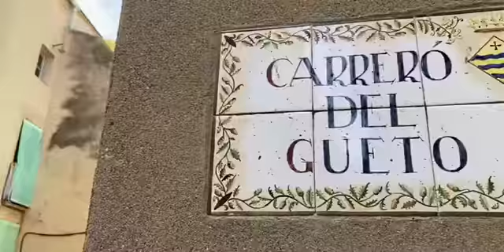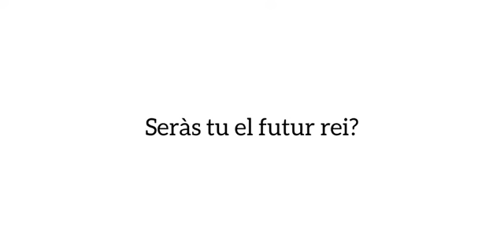(CAT) Presentació escape room Guissona. 2000 anys d’història.